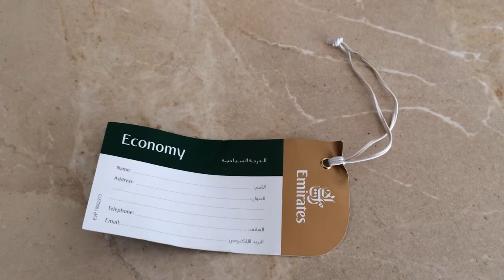Videokopf DIY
In diesem Video zeige ich euch, wie ich aus einem japanischen Essstäbchen und einem Gummiband einen DIY Fluid-Videoneiger improvisiert habe.

Etwas professioneller wäre es hiermit gegangen: